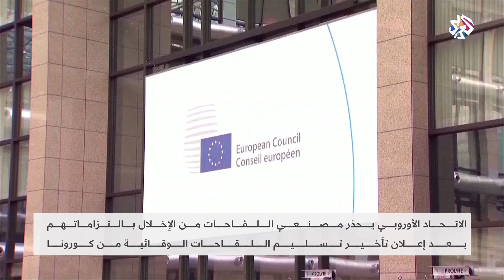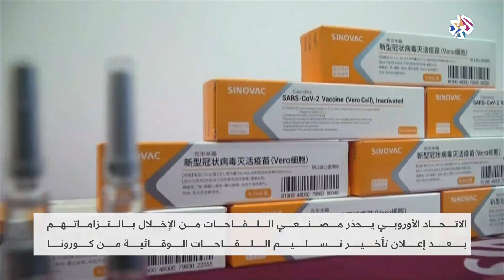قلق أوروبي بعد تأخر تسليم لقاحات فيروس كورونا │ الساعة الأخيرة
طالبت رئيسة المفوضية الأوروبية مصنعي لقاحات فيروس كورونا بتنفيذ التزاماتهم وذلك بعد إعلان التأخير في تسليم اللقاحات لأوروبا.
تقرير: حازم العريضي